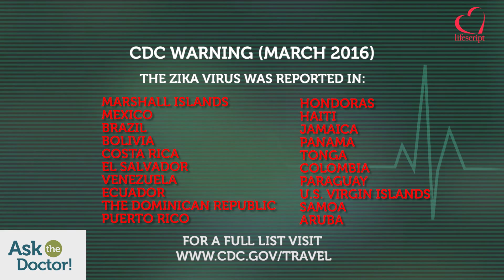Ask the Doctor - Zika Virus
The Centers for Disease Control and Prevention (CDC) recently issued new guidelines about how long couples exposed to the Zika virus should wait before trying to get pregnant.

Tania Esakoff, M.D., clinical director, Cedars-Sinai Prenatal Diagnosis Center talks about the new CDC guidelines.

Learn more in our Ask the Doctor segment.